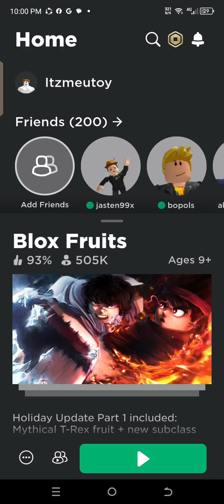April 4, 2024